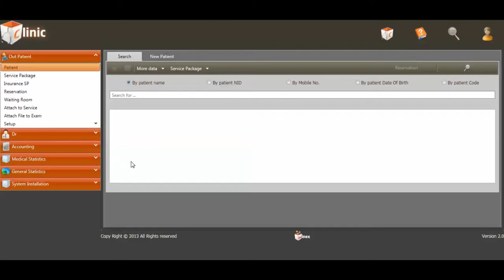Tutorial - Patient Medication History - Clinic App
This video shows you how to Show Patient Medication History in Winex clinic application